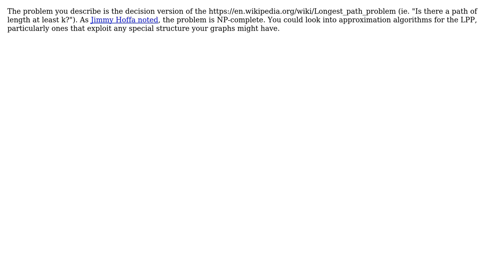Algorithm to find whether there is a path (any path) above length X between two vertices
Software Engineering: Algorithm to find whether there is a path (any path) above length X between two vertices

With thanks & praise to God, and with thanks to the many people who have made this project possible! | Content (except music & images) licensed under CC BY-SA | Music | Images & others | With thanks to user jhostetler user Eran Medan and the Stack Exchange Network Trademarks are property of their respective owners. You are responsible for your own actions.